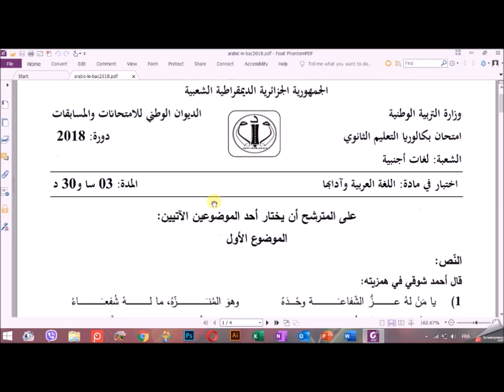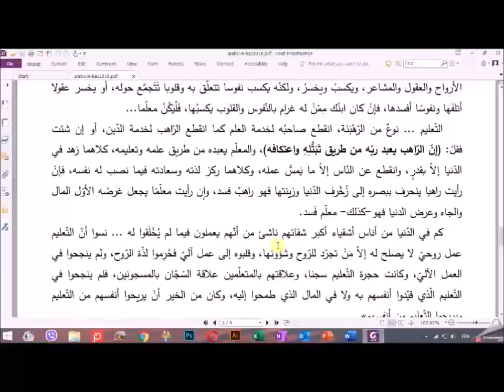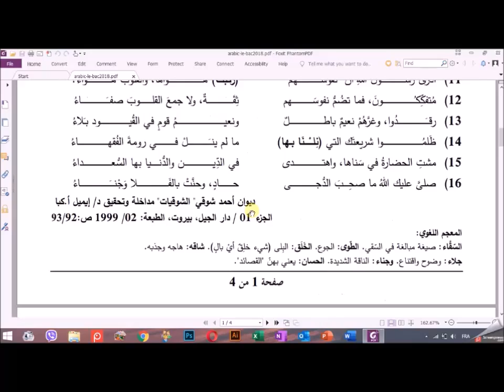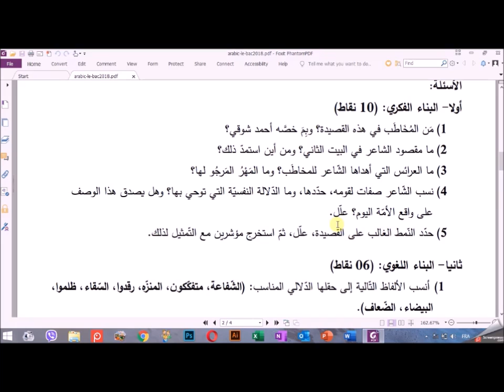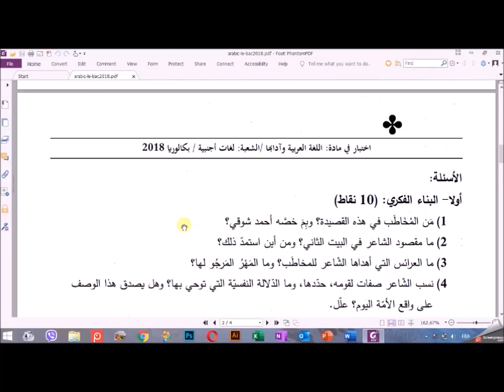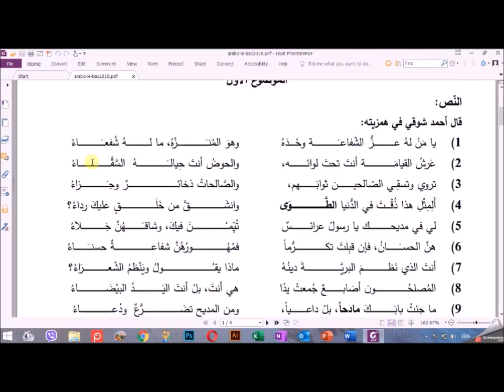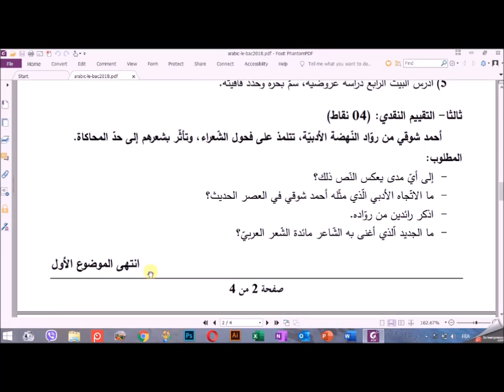عربية 03 : الشعر الديني / حل باكالوريا2018